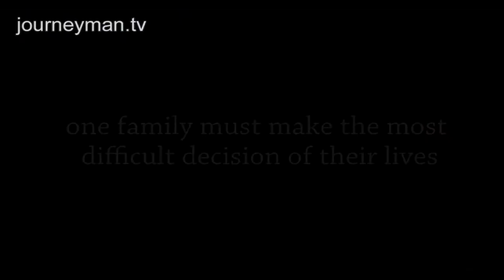Corner Store | Trailer | Available Now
Between a fractured Palestine and the unforgiving United States lies a story of sacrifice, family and hope

Ten years ago Yousef left his home and family in Palestine in search of a better life in San Francisco. Now he returns to Palestine with the aim of bringing his family back to the US. But on his arrival Yousef is confronted by antipathy for America and rejection of the Western culture he has embraced. He faces a difficult decision; to bring his reluctant family back to America, or to stay with them in Palestine and in poverty.

Katherine Bruens - Ref. 5275